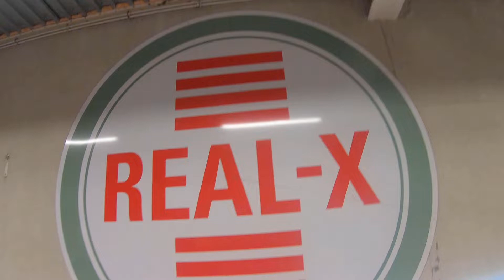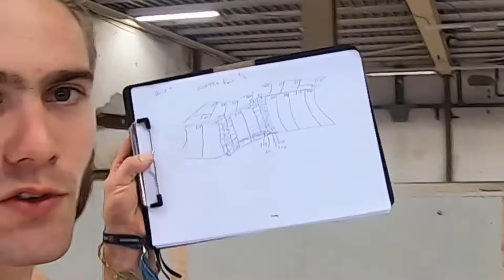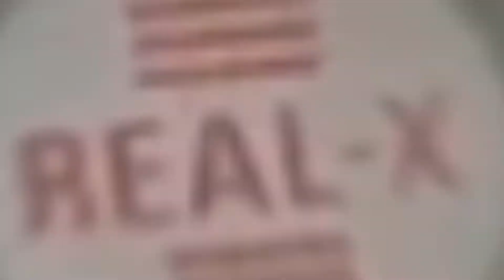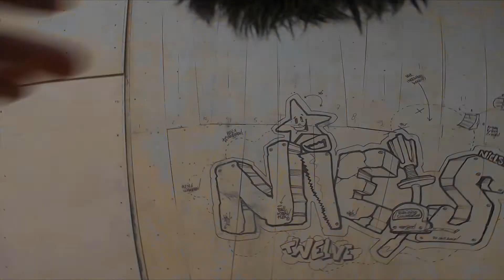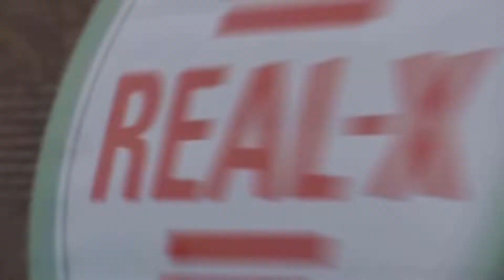R.I.P Real-X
Aan alles komt een eind.
Dat geld ook voor Real-x.
Helaas door financiële tekortkomingen hebben wij besloten de deuren te sluiten en alles af te breken.
Deze kans liet ik mij niet voorbij gaan en heb dit op de voet gevolgd en gefilmd.
Nou had ik er voor kunnen kiezen om er een huis video van te maken maar toch kon ik het niet laten het maximale uit deze kans te halen en hebben wij dit park letterlijk kapot geskate tot er niks meer van over was.

Van ruim 15 uur aan film materiaal en 31.125 foto's speciaal voor timelaps video's heb ik een degelijke, sportieve en vooral leuke video weten te maken.